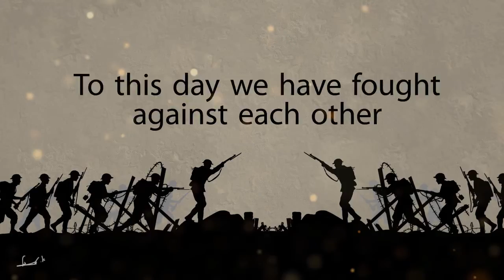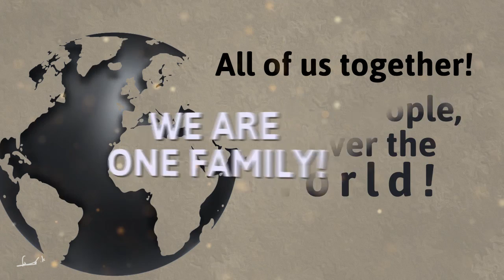A United Humanity to End all Global Crises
It's time to stop the fighting. Humanity must unite as one system - One Society. It's the one simple solution we have to end all crises.